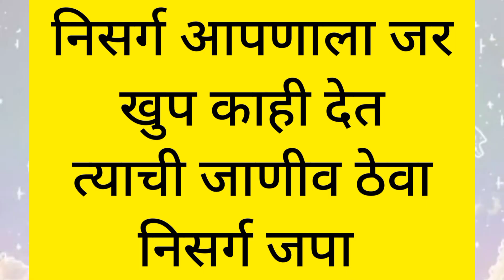Beautiful Banarasi -one piece/ मी इतकी खुश का आहे